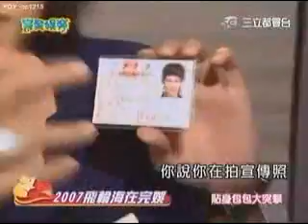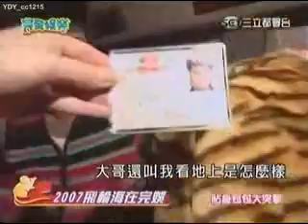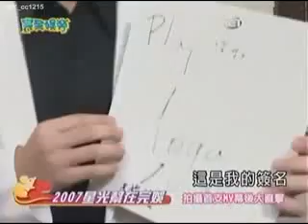飛輪海 VS 星光幫 13/02/2008 完全娛樂 - 過年特別節目 4/5